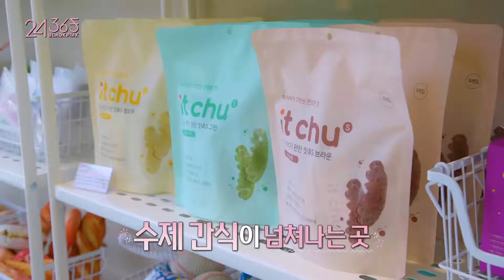[VIETSUB] 24/365 Cùng BLACKPINK. Jennie Bỏ Rơi Jisoo Và Quyến Rũ Rosé. Jennie Không Còn Về Nhất Nữa.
BLACKPINK - '24_365 with BLACKPINK' Tập 9 Vietsub.
Bật phụ đề 'cc" ở góc dưới bên phải.
BLACKPINK ghé thăm tiệm đồ ăn cho chó mèo và tự tay làm snacks cho thú cưng của mình.

Viet sub by Chốt Case - Chuyên làm nội dung về BLACKPINK.